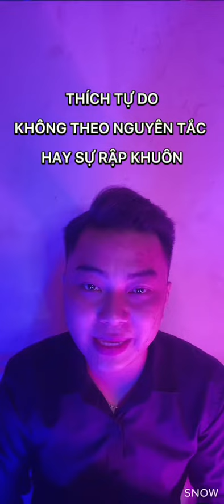SINH TRẮC VÂN TAY - CHỦNG VÂN TAY ÂM DƯƠNG LƯỠNG CỰC WC - WD | CAO MINH HIẾU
☝️Bạn không có hoa tay? Không sao cả. Rất có khả năng bạn sở hữu chủng vân hình âm dương lưỡng cực đấy!
☝️Cùng lắng nghe xem nhé!